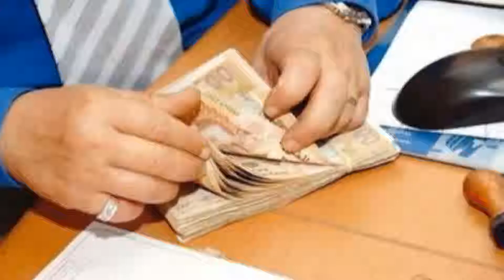كاينة ولا مكيناش كريم ههههههه